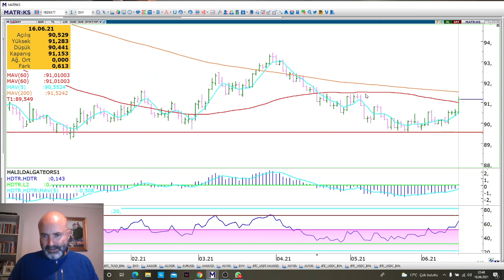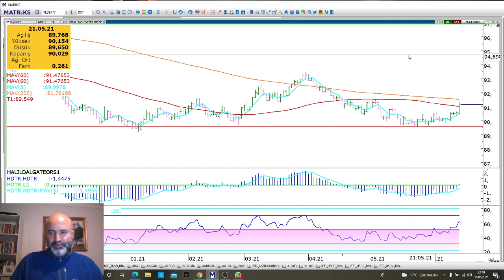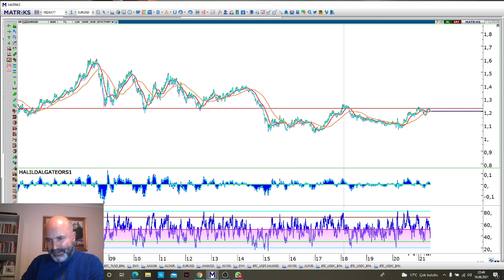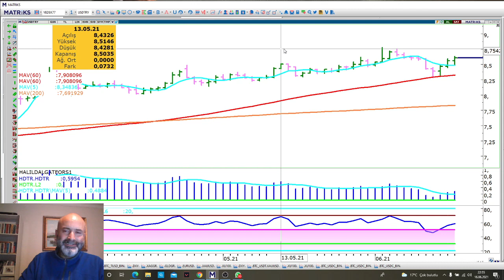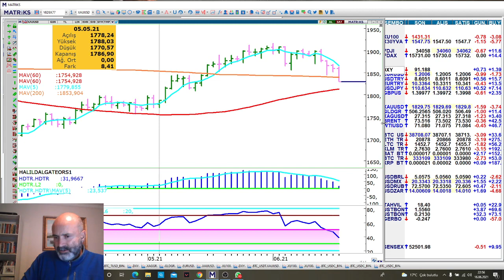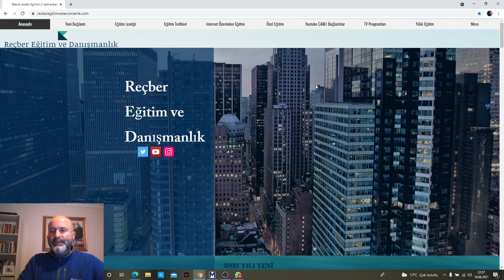16 HAZİRAN FED NE DEDİ ? ALTIN.DOLAR.DXY VE DİĞERLERİ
Osmanlı Yatırım ve avantajları Hakkında daha fazla bilgi için:
Buradaki Bilgiler kendi risk ve tercihimde olup yatırım tavsiyesi kesinlikle değildir.